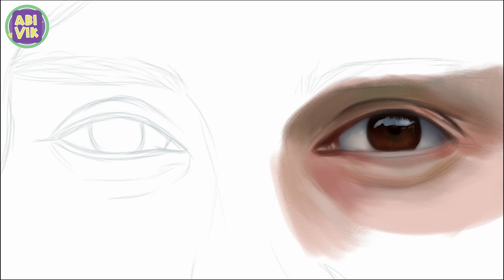Watch Me Create a Hyper-Realistic Drawing of Emma Watson's Eyes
drawing of  Emma Watson. Emma Watson portrait drawing but just Eyes .

READ THIS: your support is very much needed.